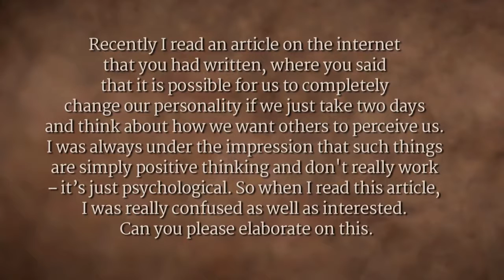No Bull, Just Life | Sadhguru Latest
The dimension of mind is necessary for certain aspects of life, but while the power of thought can help you change your personality, it can’t lead you to perceive your ultimate nature. Sadhguru explains, only when you learn to clear away the clouds hanging around will you be directly in touch with life.

sadhguru
sadhguru 2019,
sadhguru speech
sadhguru latest
sadhguru 2020
sadhguru meditation
sadhguru speeches
sadhguru motivation
sadhguru shiva,
sadhguru advice
sadguru
sadhguru bangla
sadhguru live
satguru
isha foundation
yoga